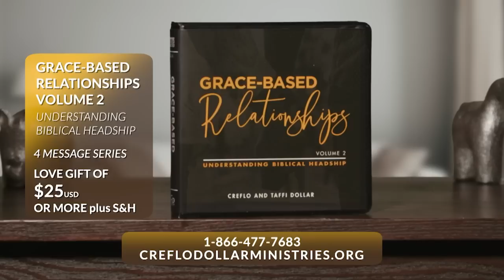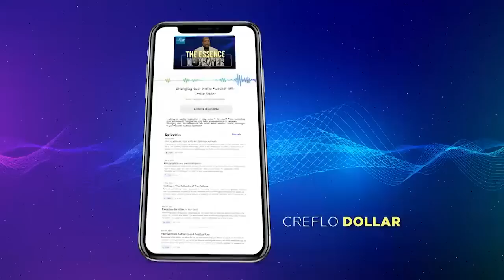Understanding Biblical Headship